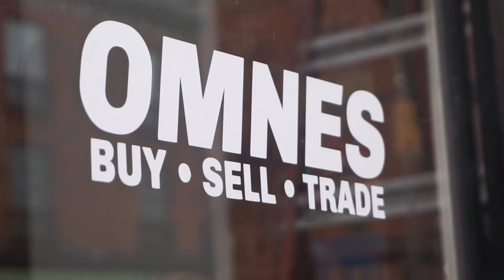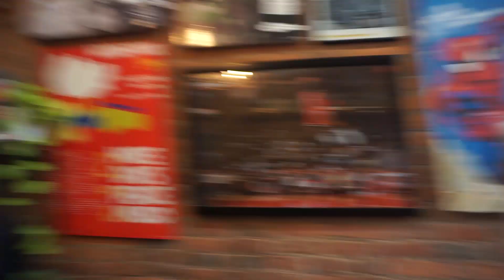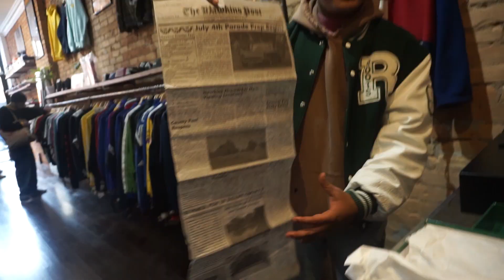More Everything!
STORE LOCATION: 191 King Street E, Hamilton, ON

Omnes: @omnes.ca
Magazine:@omnesmagazine
Mario: @mvrioruiz
Steven: @stevenolds

Shot & Edited by:
Justin: @justinmarkvinluan